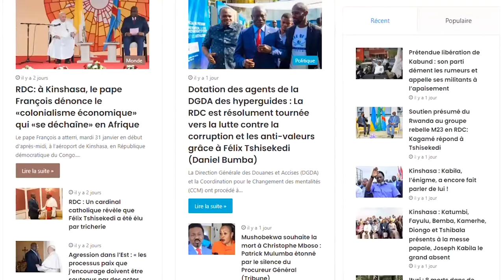La vie et triste fin de Mbilia Bel a enfin été révélée